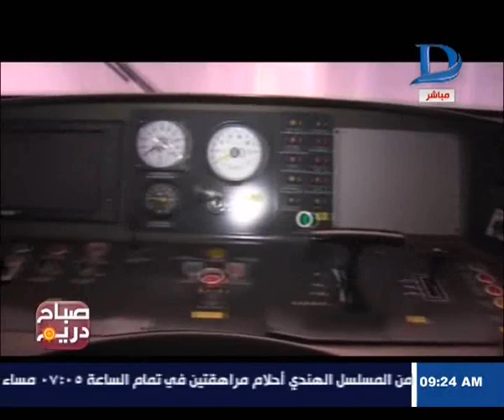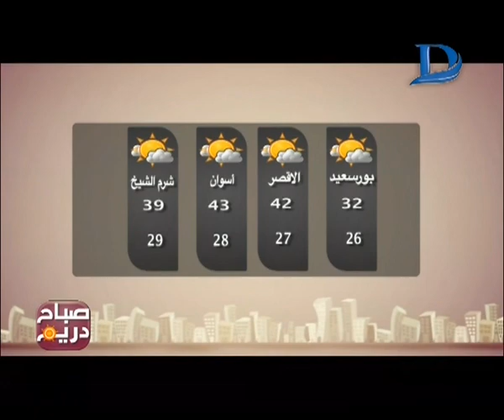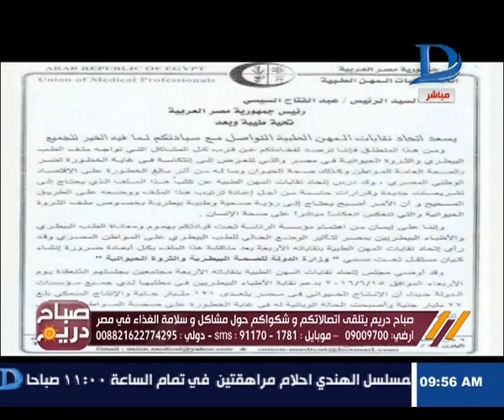صباح دريم| مع منة فاروق حول مشاكل وسلامة الغذاء في مصر حلقة 2-8-2016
صباح دريم مع منة فاروق حول مشاكل وسلامة الغذاء في مصر